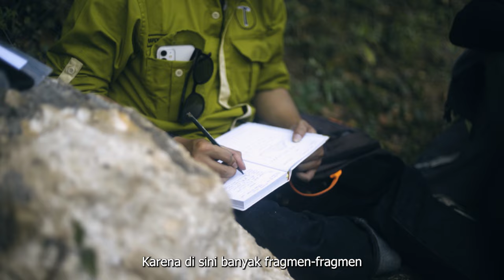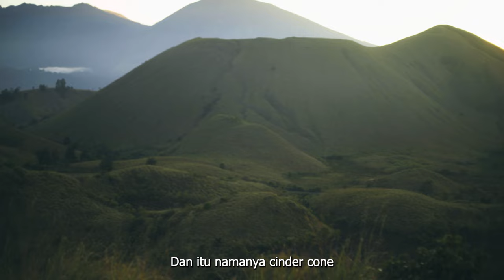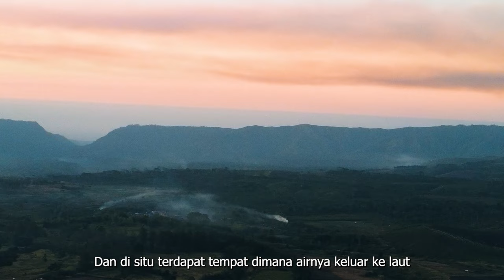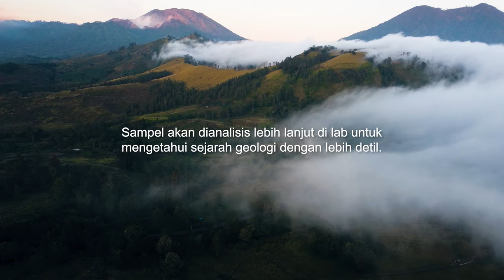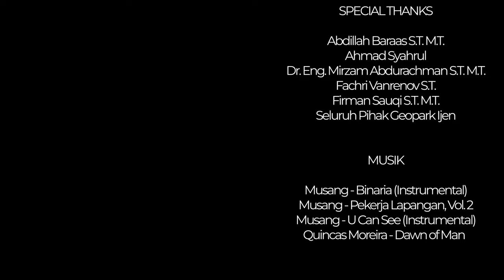Ekspedisi GEA: Epilog Timur Tanah Jawa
Ekpedisi GEA: Epilog Timur Tanah Jawa dilaksanakan pada Agustus 2023 kemarin sebagai kolaborasi bersama BPH HMTG "GEA" ITB 2023 dengan tujuan untuk mencari tahu sejarah geologi dari Geopark Ijen. Dokumenter di atas adalah cerita yang didapat 10 orang ekspeditor saat eksplorasi.

Film oleh: Adrian Ksatria Boediman
Diproduksi oleh : Tim Ekspedisi GEA:Epilog Timur Tanah Jawa
Didukung Oleh : Institut Teknologi Bandung

Disponsori oleh:
PT ANTAM Tbk
PT Medco Energi
PT Geo Fix Indonesia
Husky-CNOOC Madura Limited
SUPRA International
FITB-ITB
GEA' 93

Musang - Pekerja Lapangan, Vol. 2
Musang - U Can See (Instrumental)
Quincas Moreira - Dawn of Man